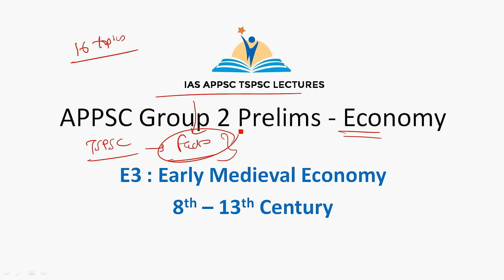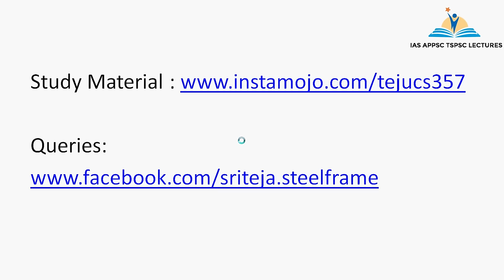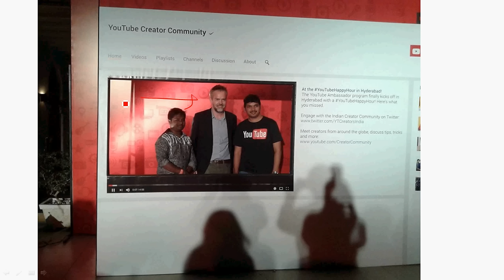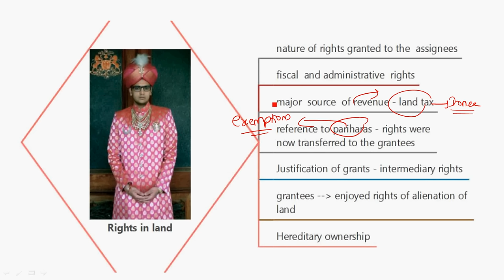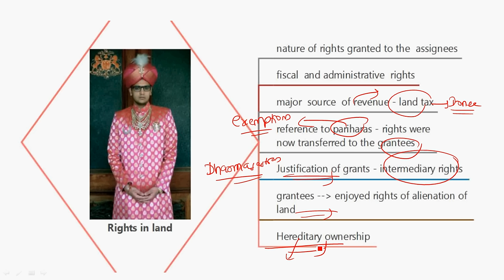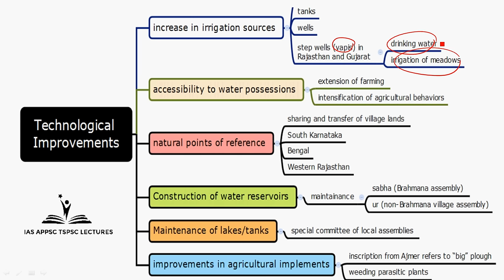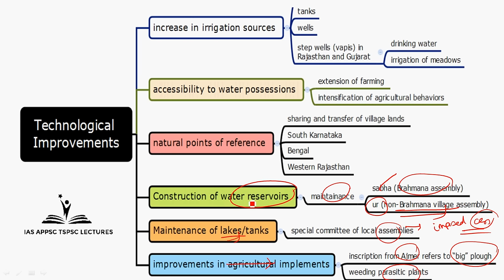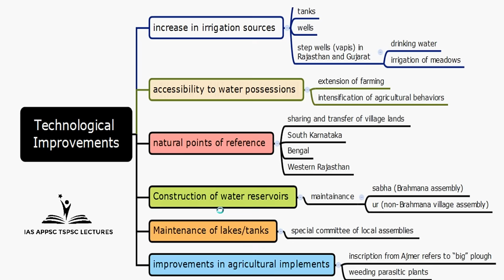E3 - Early Medieval Economy of India - APPSC Group 2 Screening Test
Content:
Early Medieval Economy of India
1) Land Rights
2) Technological Improvements